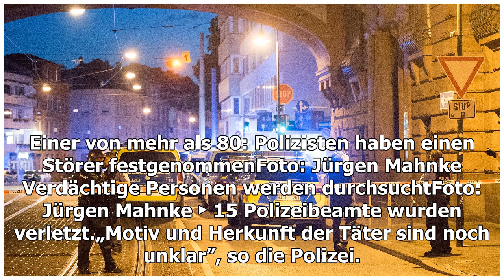Randale in Darmstadt - Kapuzenpolizei attackiert Musikfestival!